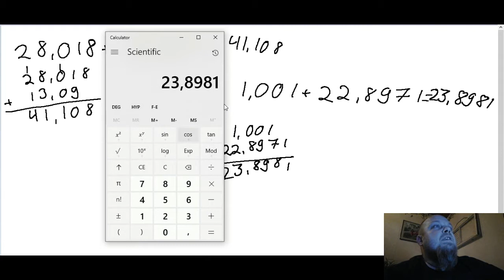Matikka: yhteenlaskua desimaaliluvuilla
lasketaan yhdessä desimaalilukuja